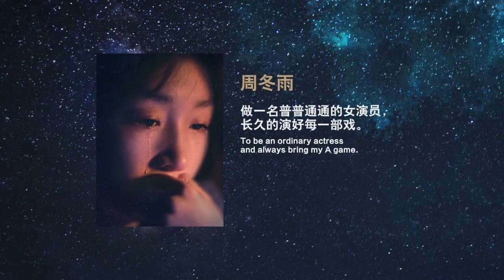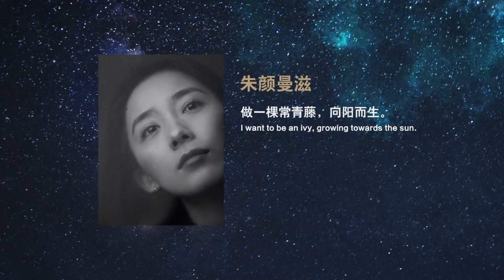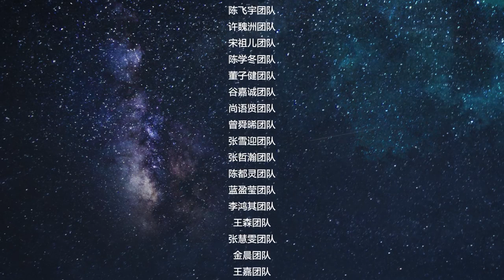[FULL MV] "Sao trời biển lớn" (星辰大海) - Vương Tuấn Khải, Dịch Dương Thiên Tỉ & nhiều nghệ sĩ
“星辰大海”电影频道青年演员计划旨在集结优秀青年演员，为演员成长提供平台。第二十八届中国金鸡百花电影节期间，首批“星辰大海”青年演员集中亮相，表达了自己的艺术梦想。